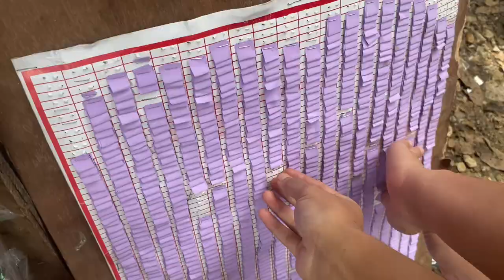Vlog 1 Day in Nu Poe Refugee Camp 🏕 Let me show you …..!